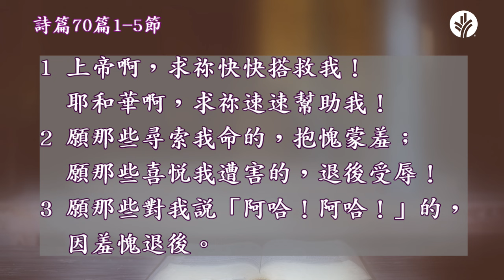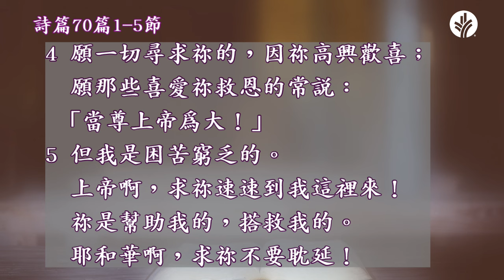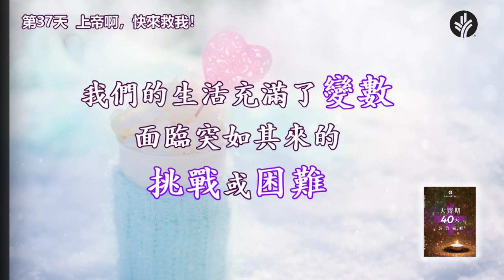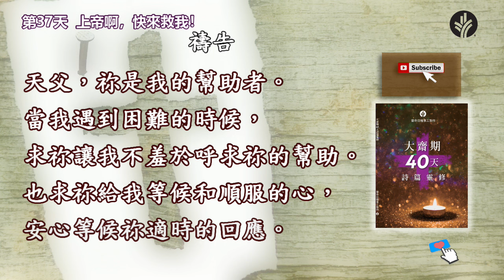大齋期40天詩篇靈修 主題四 順服與放下：上帝啊，快來救我！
反思
你曾否在生活中遇到突如其來的困難？
你有坦率地向上帝尋求迅速的救助嗎？